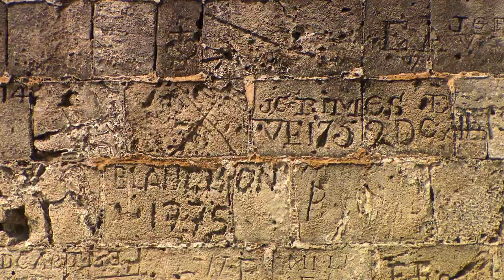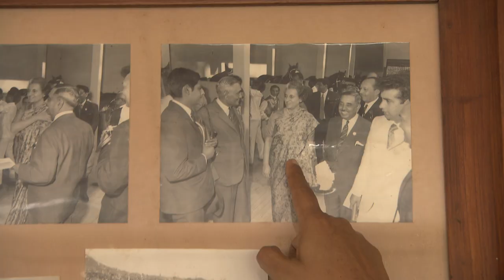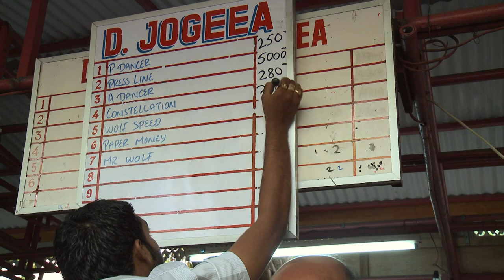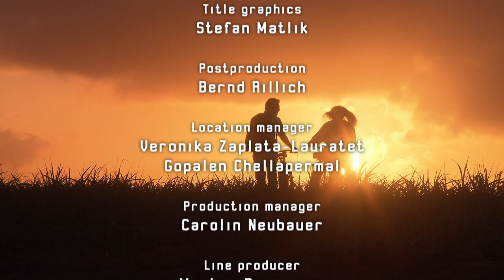Mauritius - The Sweetest Pearl in the Indian Ocean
The sounds of their names alone conjure up thoughts of pristine beaches, spices and the tales of a thousand and one nights. The five-part documentary series "Over the Islands of Africa" follows five internationally renowned photographers as they explore the islands around Africa – Zanzibar, Mauritius, Madagascar, São Tomé & Príncipe and Cape Verde.

The photographers stop at nothing in pursuit of spectacular perspectives for their aerial photographs, stories and portraits, making use of unusual means of transport, from a motorised parachute to a flying rubber boat that can land on land as well as water.

Renaud Van Der Meeren is a photographer and paramotor pilot. With his motorised parachute he goes on expeditions to the remotest corners on earth to photograph people and landscapes from the air. Renaud wanted to be a jet pilot, studied music at the Sorbonne, became a ski instructor, model and photographer's assistant before he found happiness in his current vocation. He especially likes to do his job in Mauritius – nowhere else does he find so many motifs as on the "sweetest pearl in the Indian Ocean". This time he's working on a photo book about Mauritius – by land, by water and in the air.

Renaud's photo expedition takes him skimming over sugarcane fields, to dream weddings in luxury hotels and even on a dive to a sunken ship. He also visits the oldest corner shop in the capital Port Louis, and meets Michel Legris, the island's most renowned singer and a descendent of slaves.

Renaud's life of adventure gains a new chapter with kitesurfing world champion Nico Kux: to get his spectacular shots, Renaud has to battle strong winds as well as the constant threat of getting his parachute tangled up in Nico's kite.

His next motif, by contrast, is the picture of placidity: Sidah is the oldest fisherwoman on the island, perhaps in the world. Renaud spots her in her pirogue from the air. "The big advantage of paramoters", he says, "is that you fly low and slowly and can communicate directly with people. The people think, 'Who is this guy flying around up there?'” Sidah pours out her heart to him, revealing that it was love that made her a fisherwoman.

Renaud, aesthete and adventurer, is blessed with good luck throughout his journey. Even in a spectacular crash with his paramotor, he emerges with only a broken little toe and is back in the air just days later.

In the end he has thousands of new photographs in the bag – and the certainty that he will return again and again to the sweetest pearl in the Indian Ocean. Director Thomas Wartmann and his team accompany him along the way.